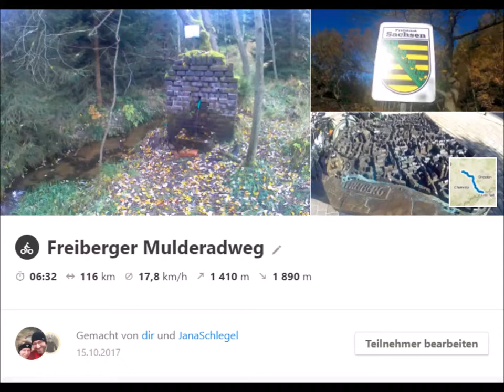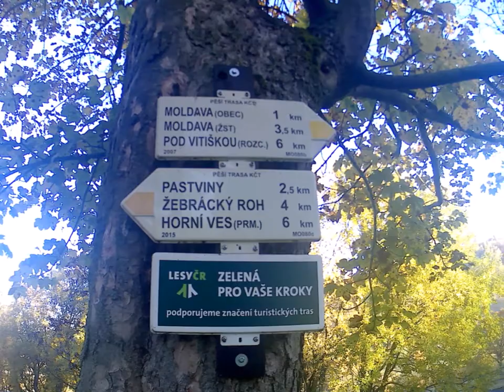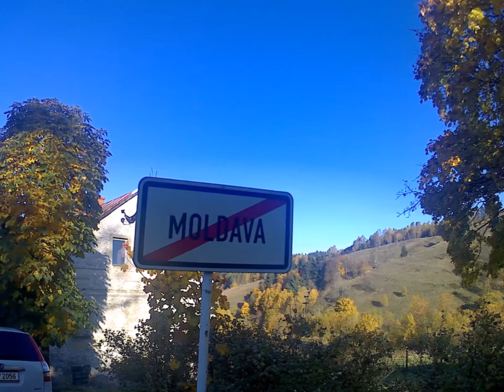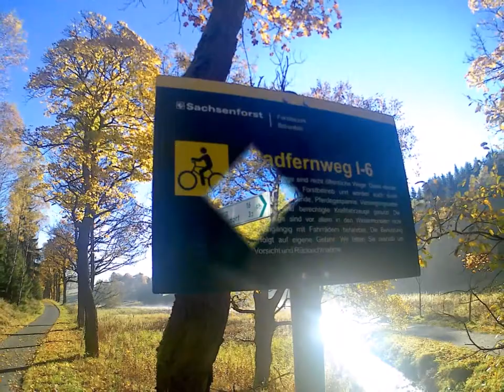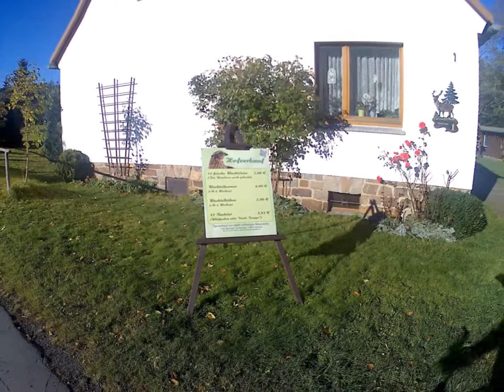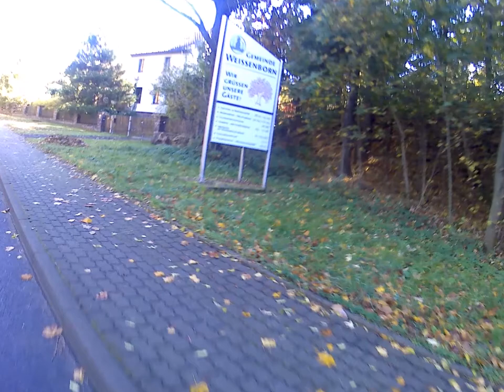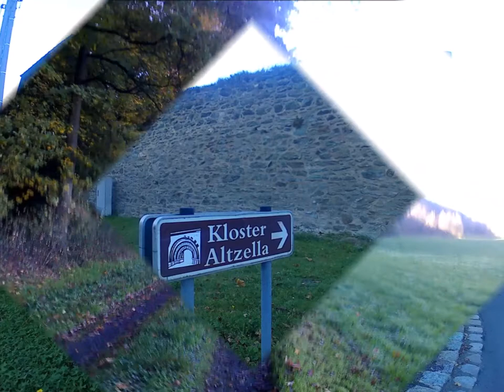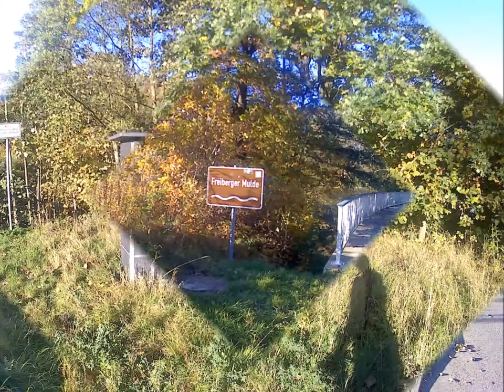Freiberger Mulderadweg - von der Quelle bis zur Vereinigung